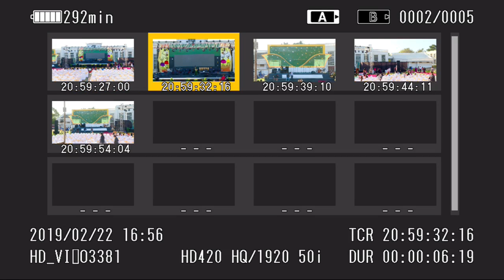Indus Day 2019 "A Celebration of the Performing Arts", (LIVE STREAMING)